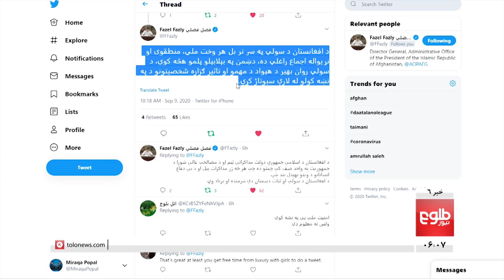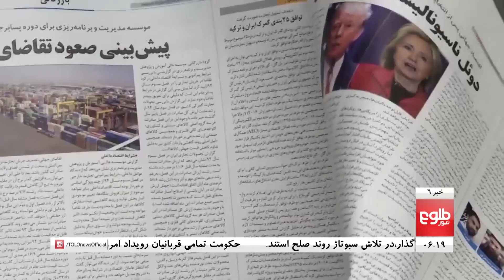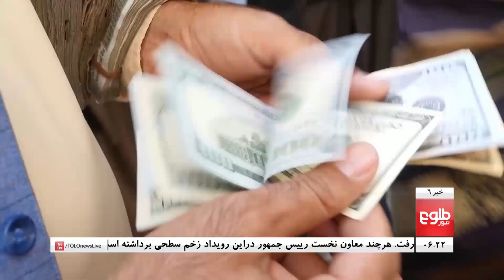TOLOnews 6pm News 09 September 2020 /طلوع‌نیوز، خبر ساعت شش، ۱۹ سنبله ۱۳۹۹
Attack on VP Saleh on Eve of Peace Talks Sparks Intl Outcry
VP Saleh Survives Kabul Blast, At Least 10 Killed
COVID-19 Latest: 24 of 209 Cases Test Positive in Afghanistan

واکنش‌ها به حمله بر صالح؛ ارگ: حمله بر تلاش‌های صلح بود
انفجار بر کاروان امرالله صالح‌؛ ده تن جان باختند
ترمپ کاهش سربازان درافغانستان را در روزهای آینده اعلام می‌کند